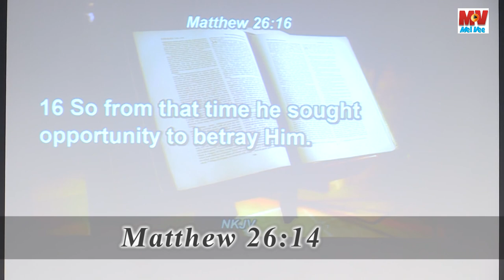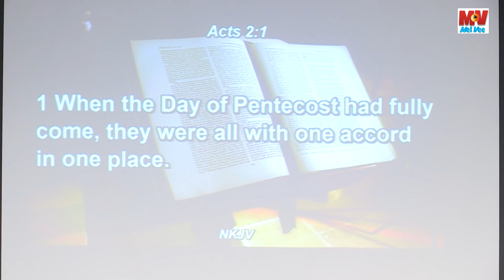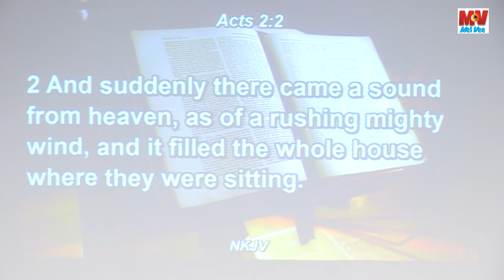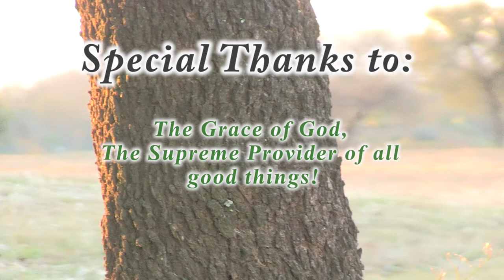Pastor Irvine Nyatanga - Judas & The Three Angels Messages (SOUTH AFRICA - July 2014)